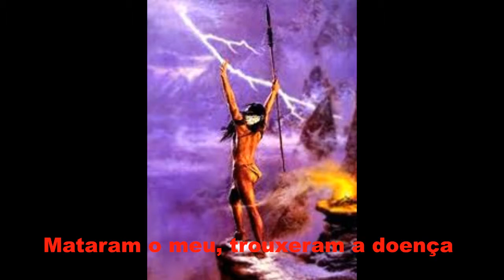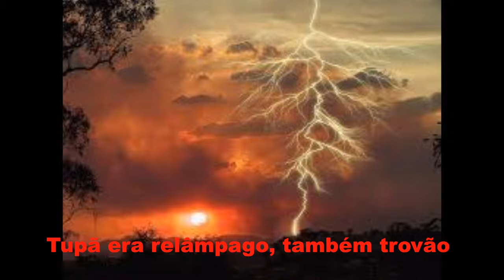Deus Tupã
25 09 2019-